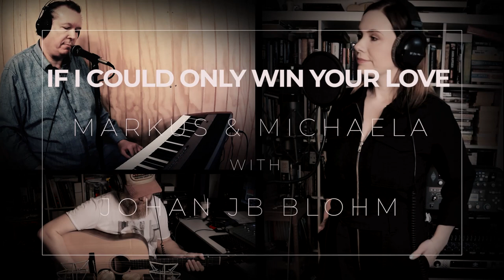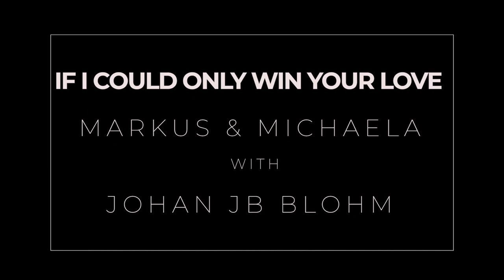If I Could Only Win Your Love - Markus & Michaela with Johan JB Blohm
This is a cover version of Emmylou Harris & Herb Pedersen's If I Could Only Win Your Love

This week the collaboration has been ln Hässleholm, Sweden with Mr Johan Blohm. Johan is a solo artist aswell as a member of the well loved band The Refreshments since 1999. He started playing the piano as a seven year old and has played with legendary acts such as D.J. Fontana, Sleepy La Beef, Ray Sharpe, Al Ferrier and Stan Kessler.
This video on YouTube with Johan playing the Boogie Woogie has over 18 million views 🤘
Markus & Michaela have crossed paths with Johan many times throug the years, Michaela and Johan met for the first time as early as 2000. For the last couple of years they have been talking about doing something together and have already recorded an original song planned to be released later this year...
In the mean time they present a version of Emmylou Harris and Herb Pedersen's If I could only win your love.

Other projects with Markus and/or Michaela:
Fami and the Odd Sons